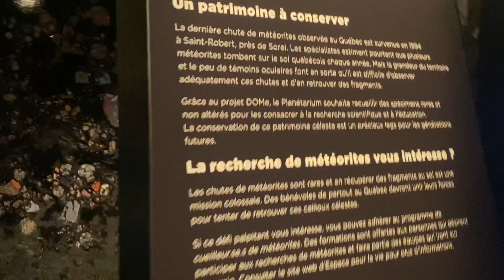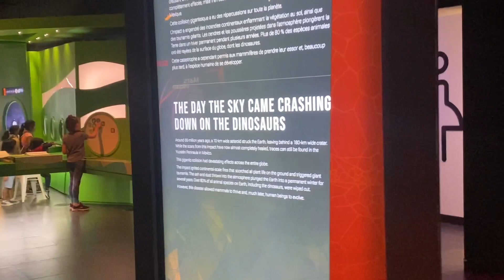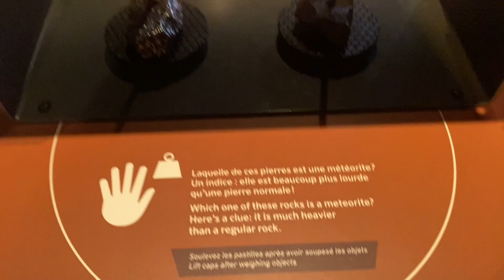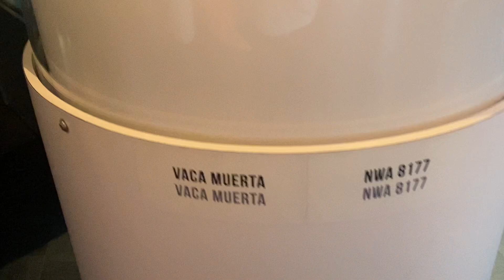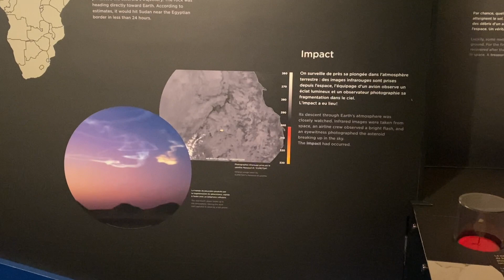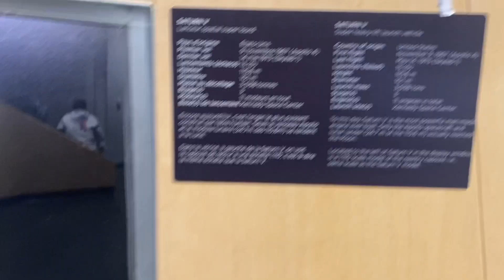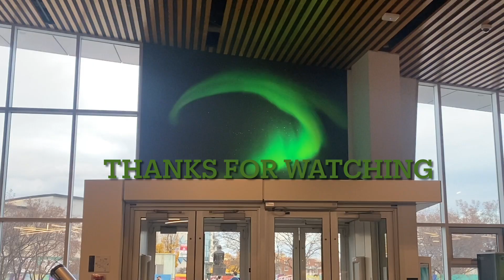Montreal science city planetarium rio tinto alcan Montreal